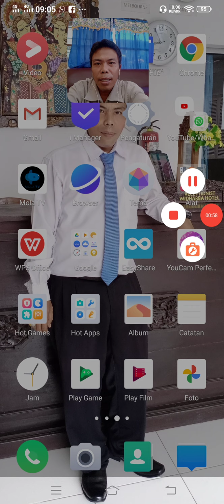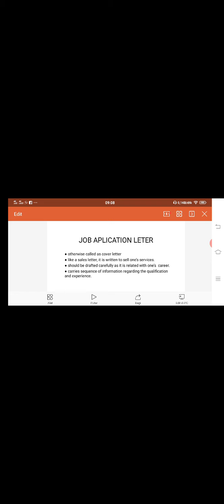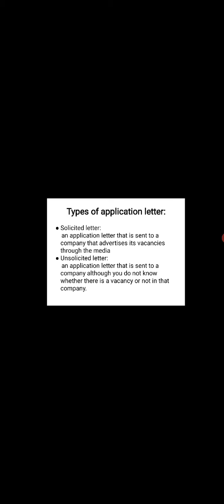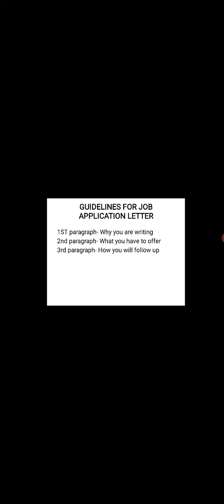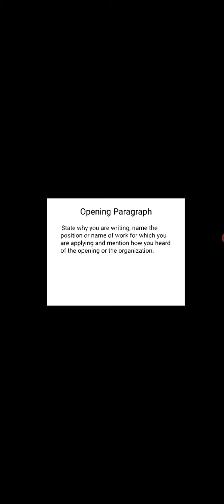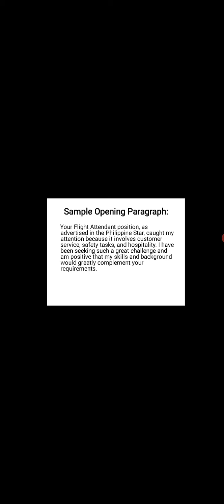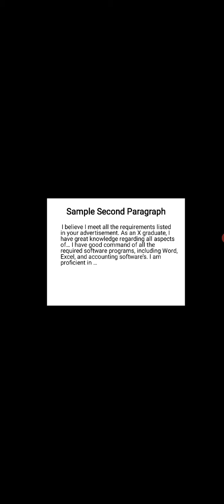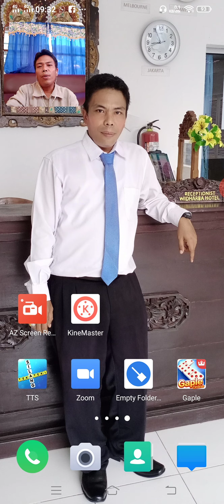Selasa, 18-08-2020 - Bhs. Inggris - Job Application Letter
Pelajaran jarak jauh